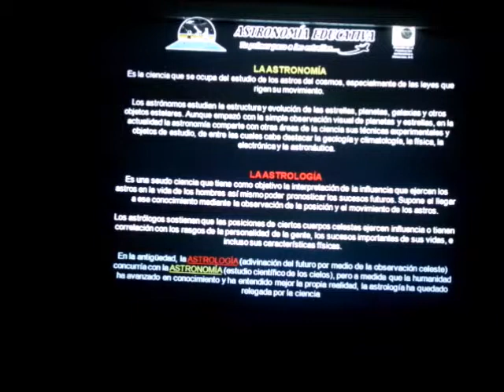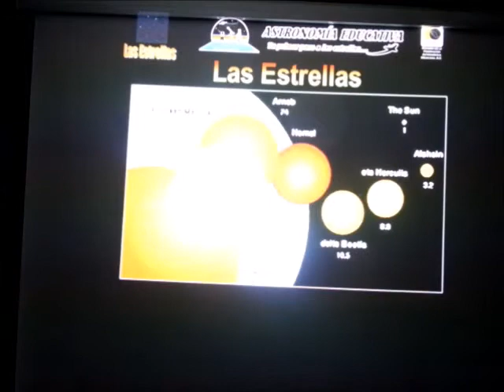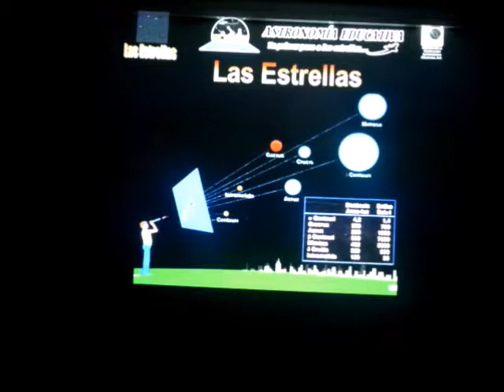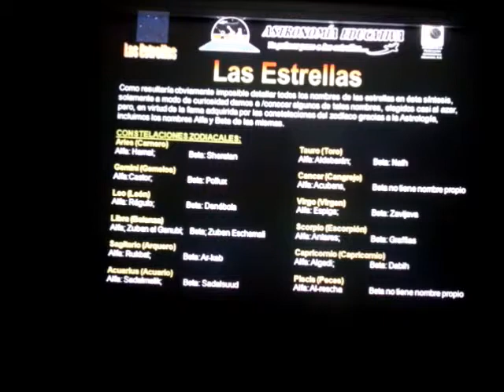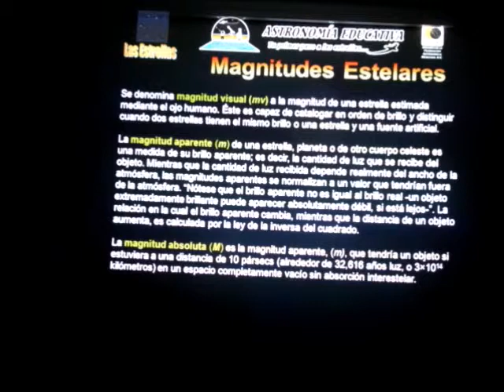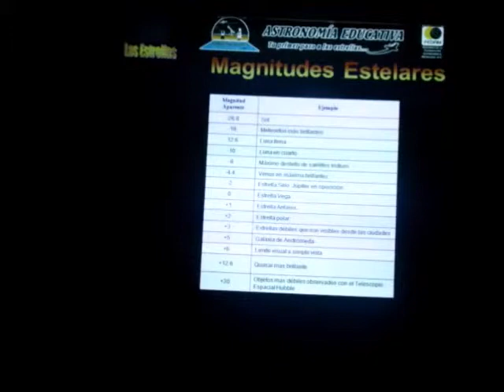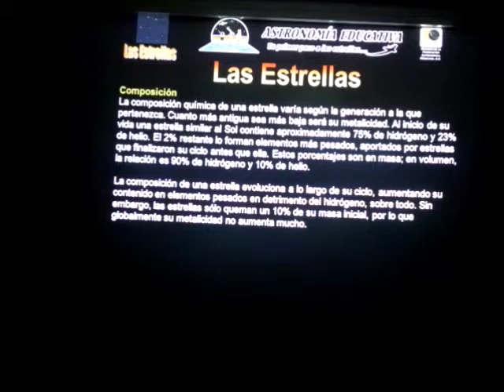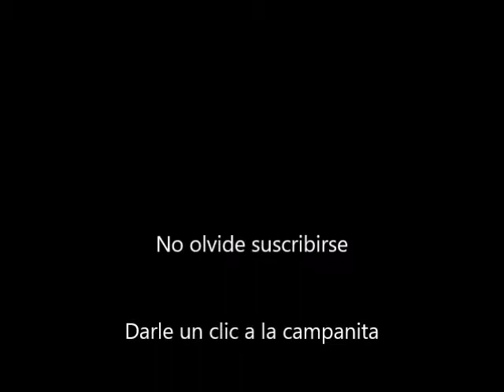Las estrellas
Una estrella es una gran esfera de polvo y gas en el Universo que literalmente brilla con luz propia. Es un cuerpo celeste, un astro grande e incandescente que aparece en el cielo como un punto luminoso y que emite luz y calor